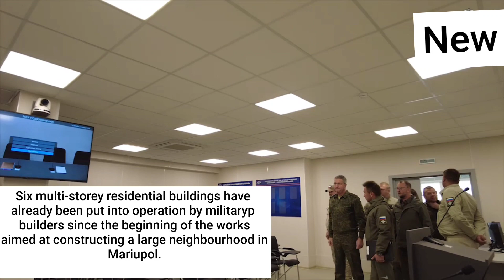Russia 🇷🇺 finishing the construction of residential flats in the occupied Mariupol.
Russia 🇷🇺 started construction of residential flats in the occupied Mariupol.